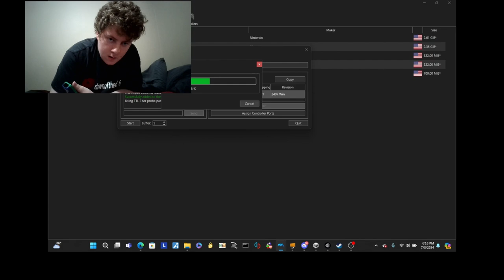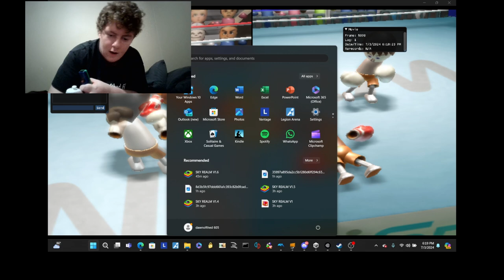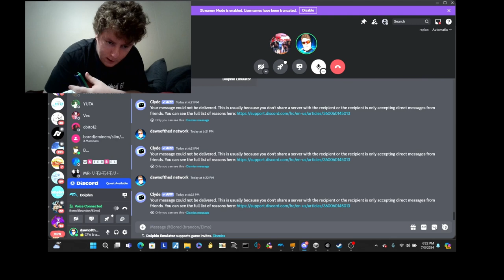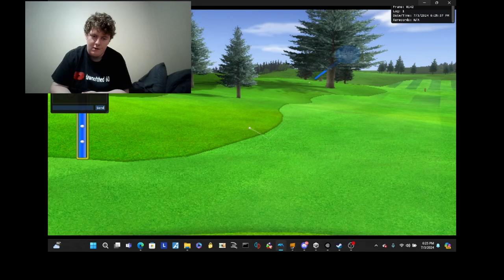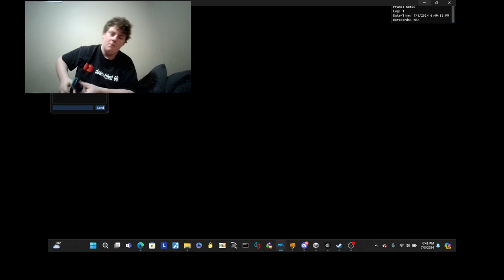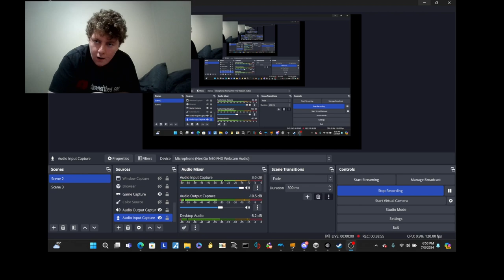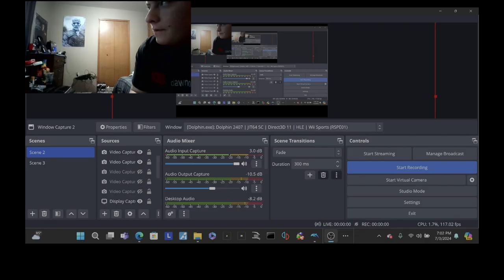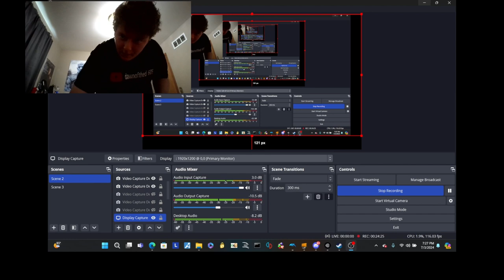ME AND BRANDON PLAY WII SPORTS ONLINE!